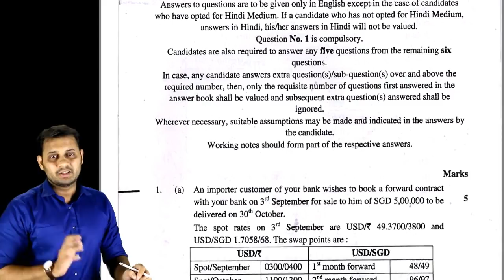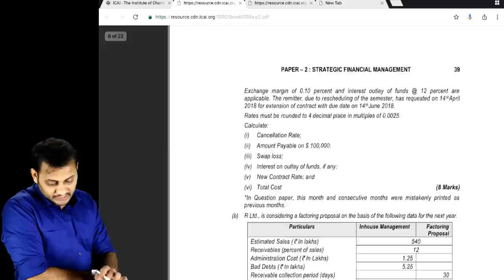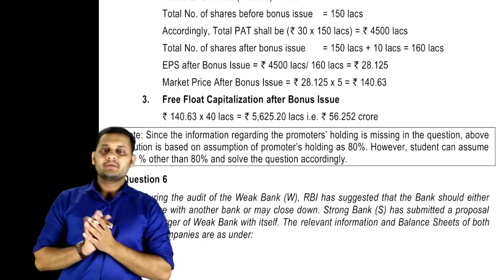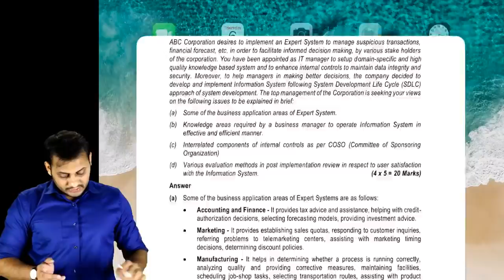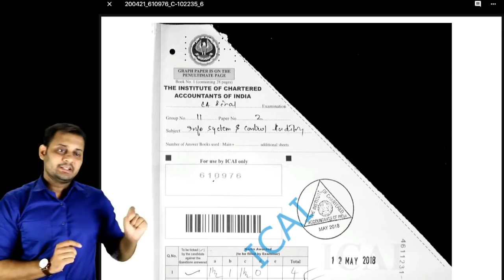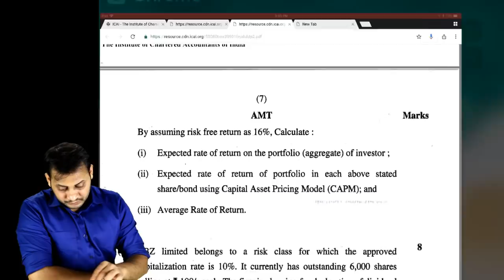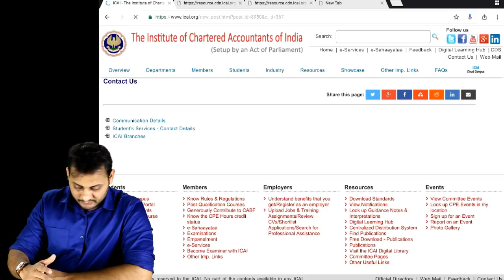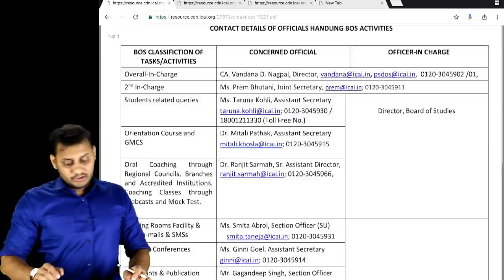ICAI Reforms Required l Link in Description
Use the above PDF